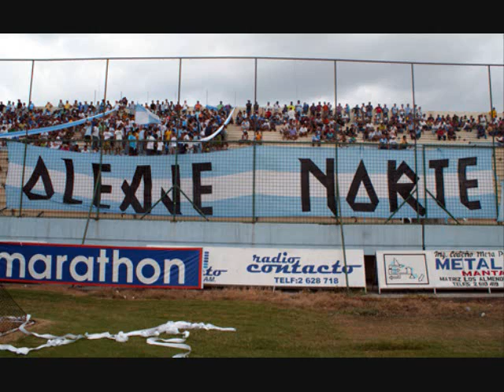MANTA FC LA CUMBIA DE LOS TRAPOS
VIDEO ELABORADO EN COLOMBIA COMO TRIBUTO AL MANTA FC  ESPERO QUE LES GUSTE ...